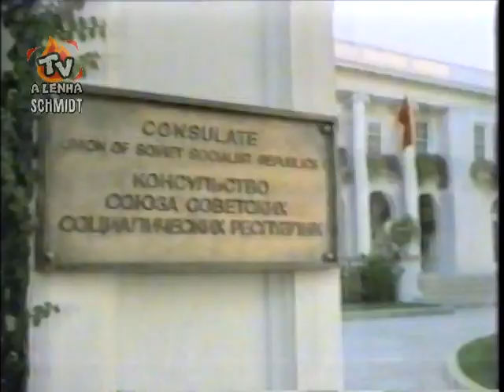PASSE DE MÁGICA (S01EP07-O OUTRO LADO) HERBERT RICHERS DUBLAGEM CLÁSSICA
🔵VEJA NESTE CANAL, MAIS DOIS TRECHOS DE EPISÓDIOS DA SÉRIE🔵
⭐HERBERT RICHERS DUBLAGEM CLÁSSICA⭐
🟢EPISÓDIO ORIGINAL: THE OTHER SIDE 1986🟢
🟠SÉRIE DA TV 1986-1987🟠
🔴GRAVAÇÃO TV GUAÍBA - SESSÃO MATINE DOIS🔴